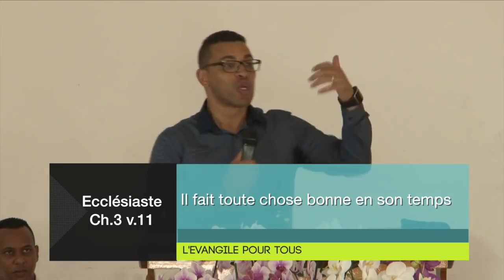Yannis Gautier - Dieu est capable de faire de grandes choses dans notre vie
Pasteur:  Yannis GAUTIER

Assemblée de Dieu Mission Salut et Guérison
Source: Vie.re